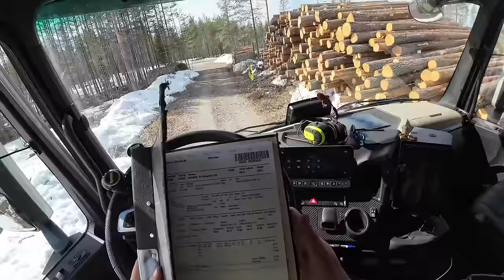VASTUKSIEN VIIKKO OLLUT